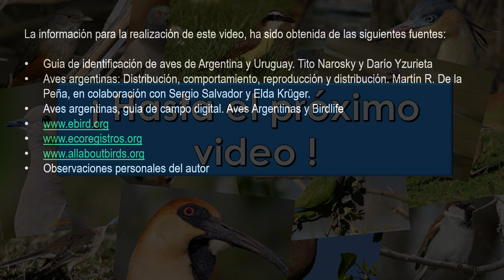Cachudito pico negro, Tufted Tit Tyrant, (Anairetes parulus), Aves de la Argentina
Movedizo y curioso, el Cachudito pico negro es el protagonista de nuestro video de hoy.

También se lo conoce como: Cachudito, Cachudito común, Cachudito de pico negro, Cuernito, Pelito parado, Piojito copetón, Pulguita, Tisti, Torito, Torito cachudito, Torito común.